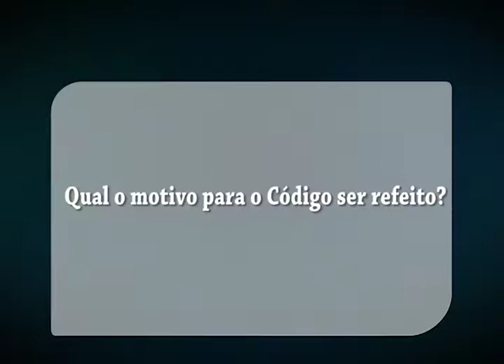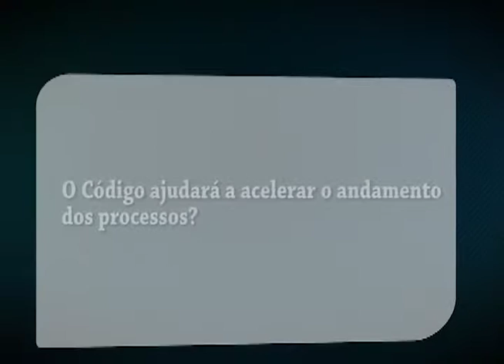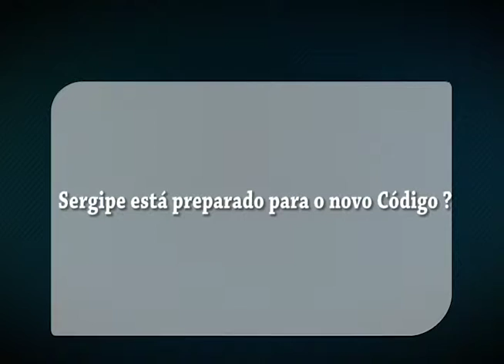RE 031 160322 NOVO CODIGO CIVIL